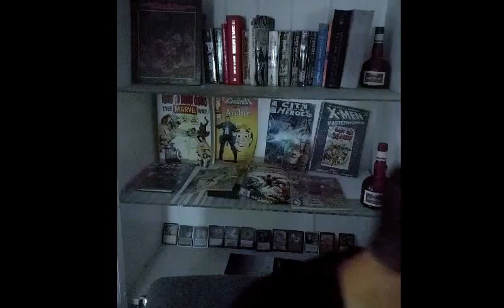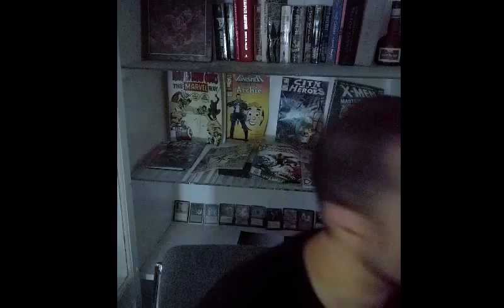How to Remember Pokemon Go Strengths and Weaknesses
New video of massive dorktitude featuring a bunch of mnemonics to help everyone remember pokemon type advantages, specifically for Pokemon Go

Special cameos: Rocky and Tyrion Lannister